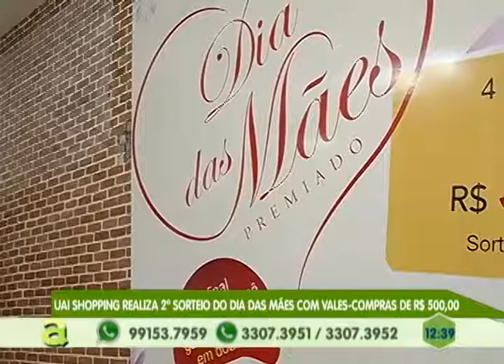Uai Shopping realiza 2º Sorteio do Dia das Mães com vales-compras de R$ 500,00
05º BLOCO AGORA 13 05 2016 - Uai Shopping realiza 2º Sorteio do Dia das Mães com vales-compras de R$ 500,00